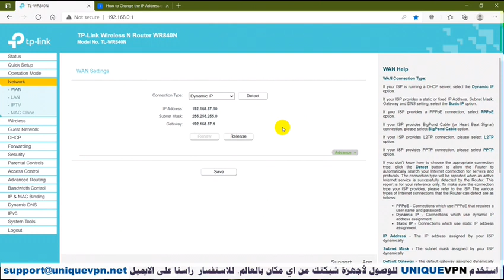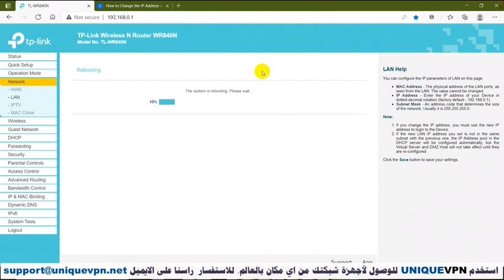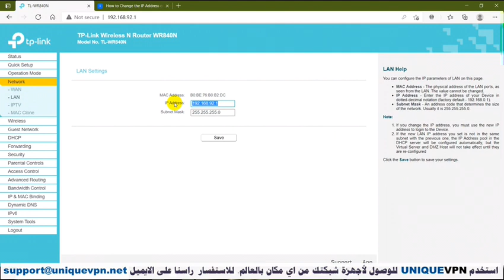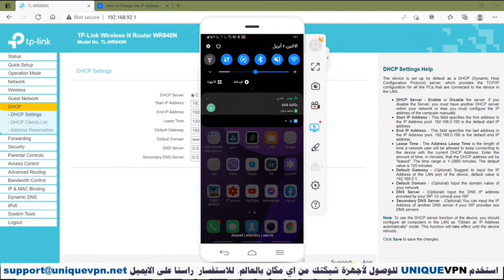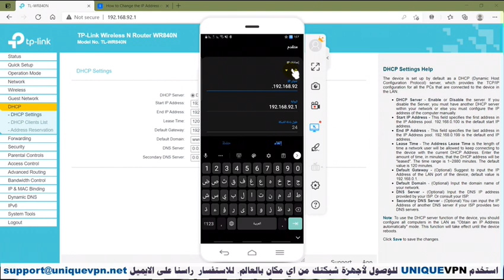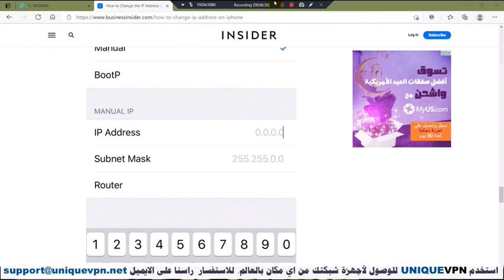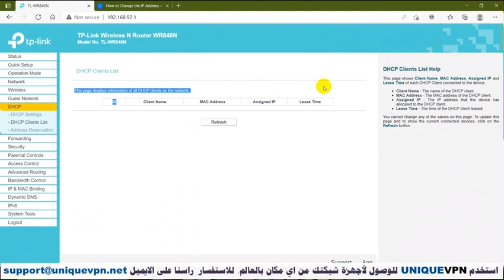حل مشكلة مشاركة الرقم السري بواسطة ال QR CODE لجميع الراوترات/علي محمد